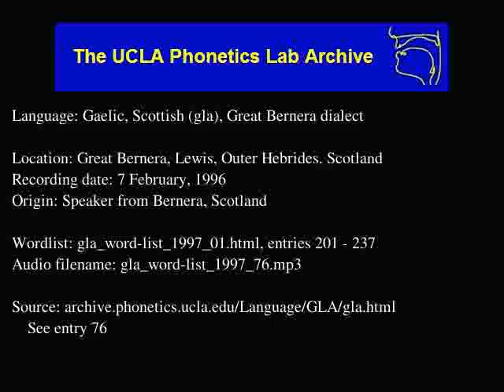Gaelic, Scottish audio: gla_word-list_1997_76